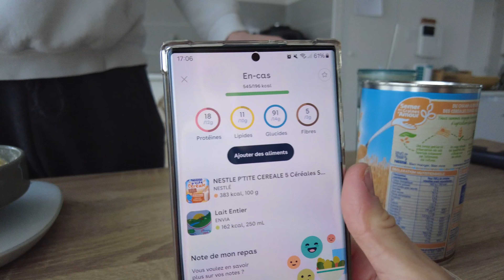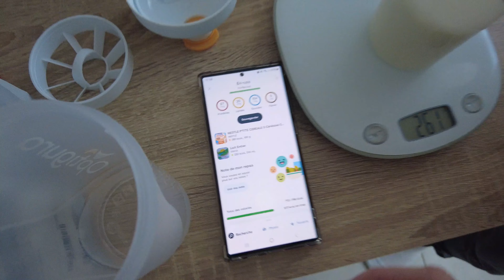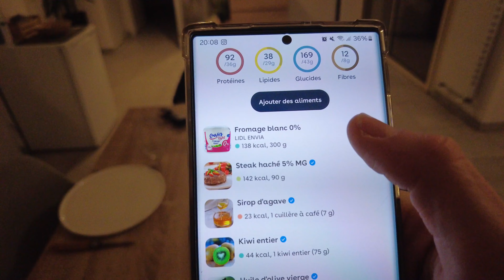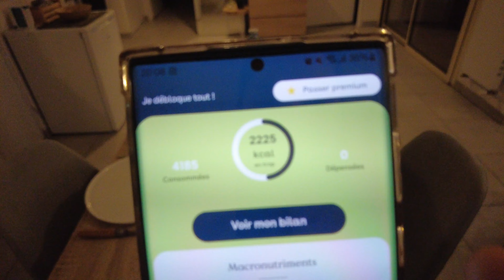24h dans l'assiette de BIG BIZON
Polala quelle journée!

Des coquillettes enquillées, des rototos rejetés et des rires explosés! De quoi bien résumer cette vidéo!

Retrouve nous sur nos Instagram:
Big.bizon
Body_by_clem

Bon visionnage !